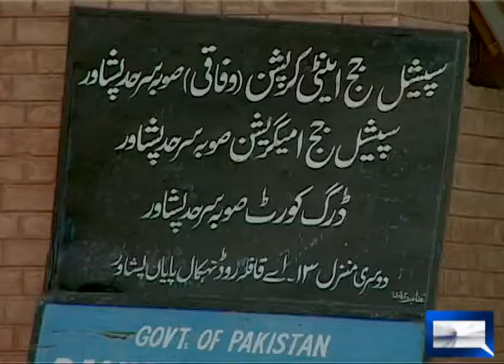Ihtsab Comission legal position